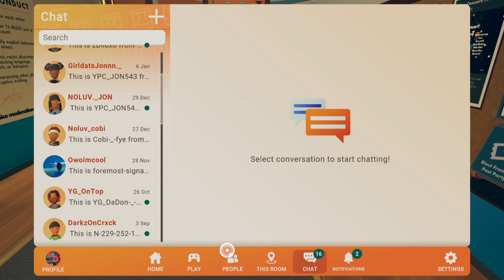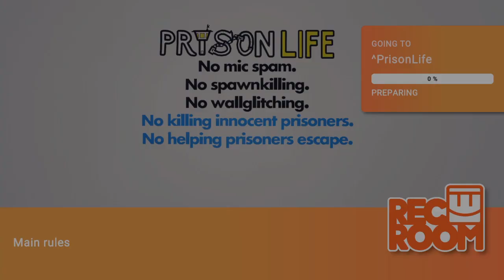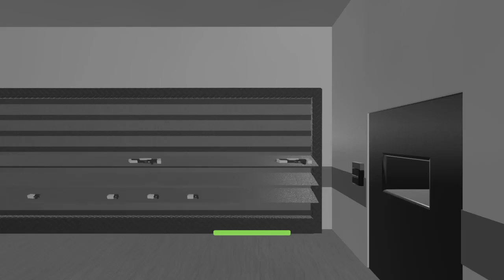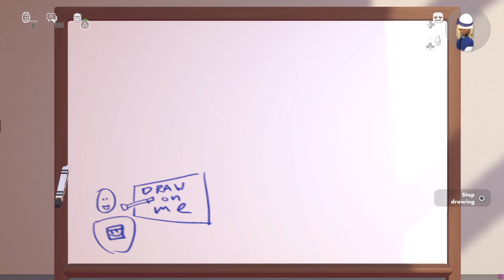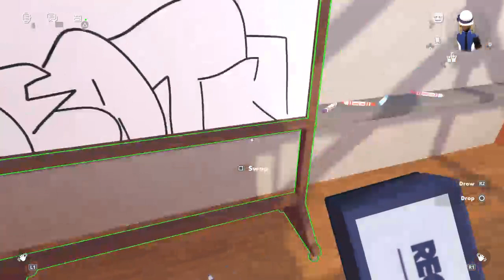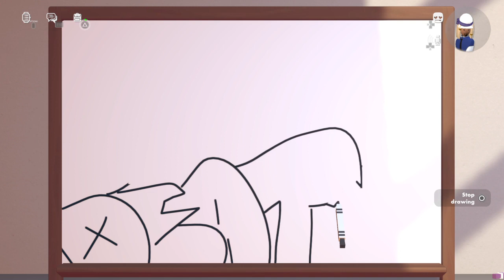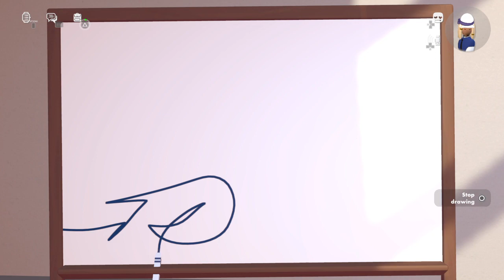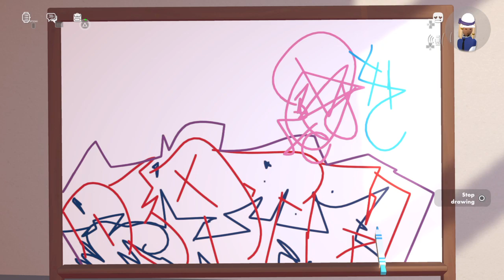Highlight: Rec Room` hesh.Sesh.¥ ~//`E*((twitch/((YT**((soundcloud.//^-¥//**sesh**hesh*blacktr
sup yall goldielockz138 goldiedeath138 here , tried to take recroom into my own hands , so decided to hit it ALONE: i mean last time i got ajgetdough a private vip hesh sesh room w some cool chill guys . i know forgot to steam it it was one of those days off recroom . Hoopfully we get invited again , i mean we did lock`in.

~well hope you enjoy this lil solo clip of me ((alone)) in RecRoom.